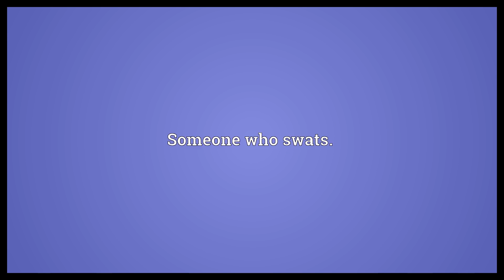Swatter Meaning | Wordogram